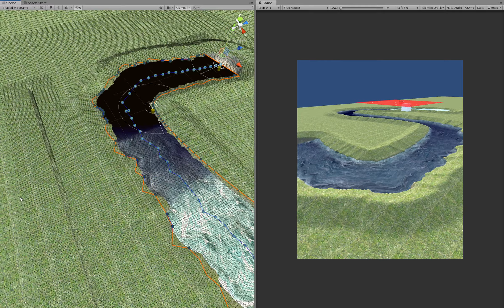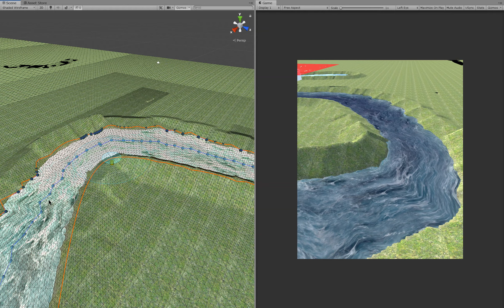AAARivers "rapids" rendertest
This is the mobile / high performance shader, lots I have planned for improving this over the coming weeks.